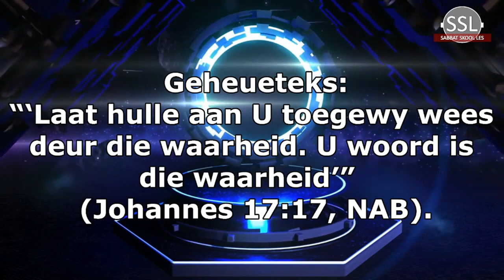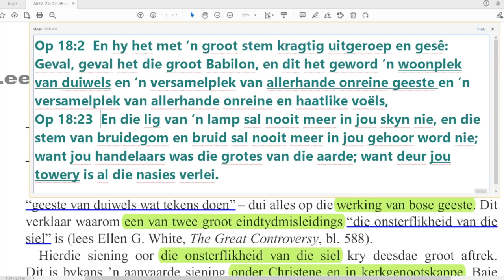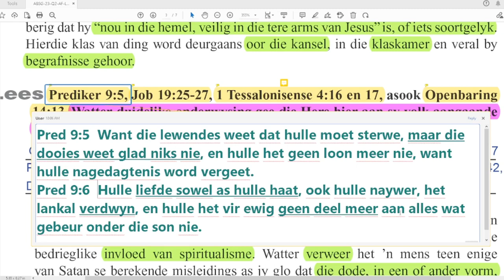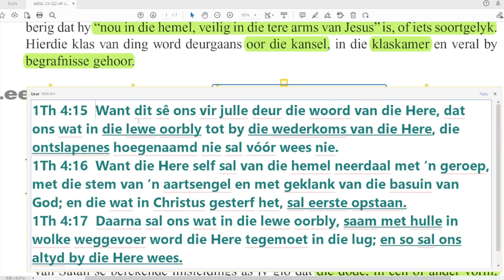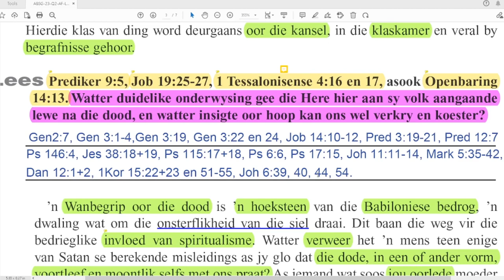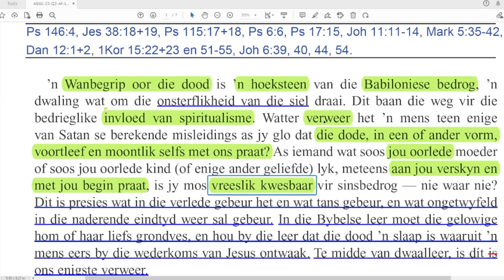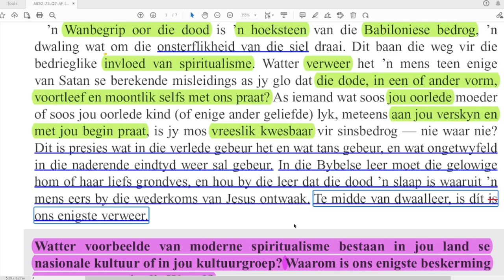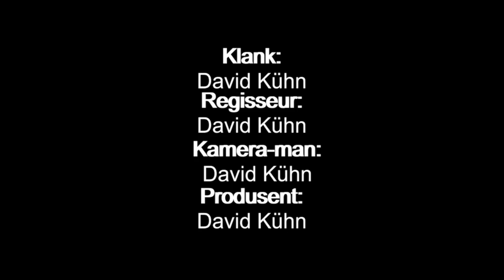Maandag 29 Mei - Onsterflikheid, die oeroue leuen.